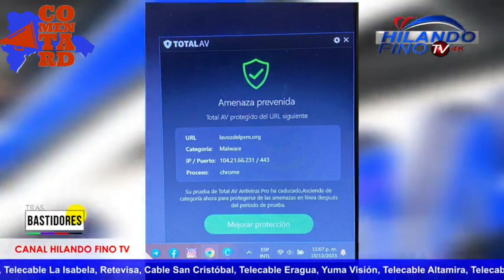Que quiere la voz del PRM con comentard? Atención crímenes y delitos de alta tecnología.